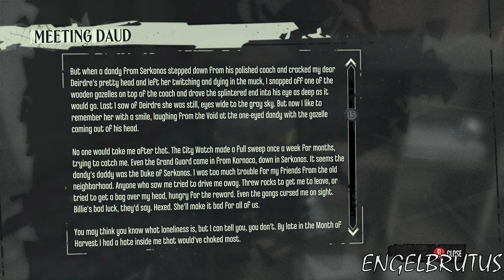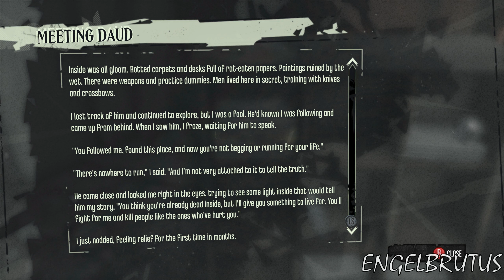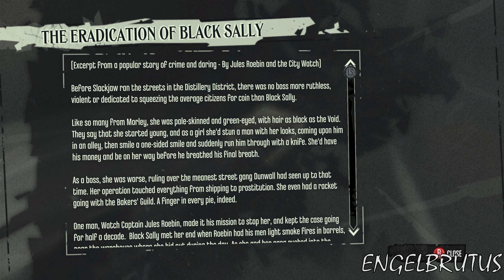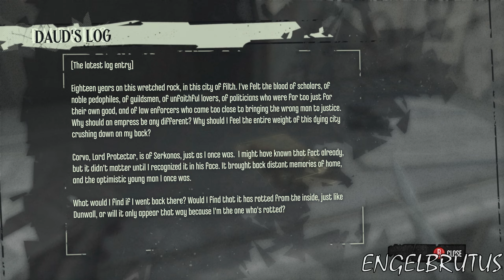Dishonored The Knife of Dunwall: Mission 3: The Surge (END)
The Knife of Dunwall is a man cracking under the weight of his memories, burdened by doubt. After a lifetime assassinating the corrupt and unjust, has he finally set his blade to the neck of someone trying to do good?